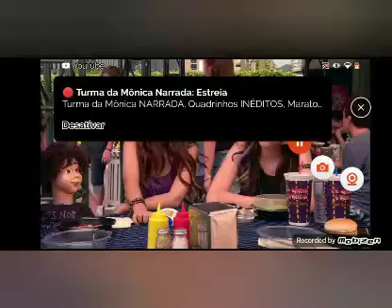Jade , Tori e Cat (ft. Trina)